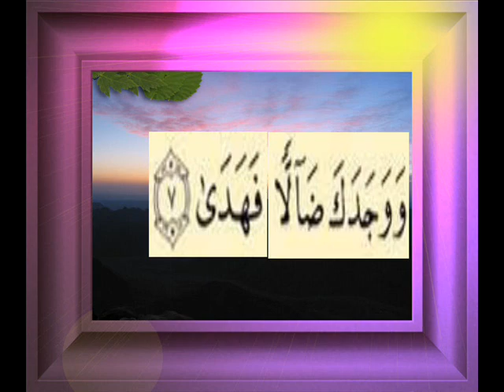القران الكريم سورة الضحى الاية 7